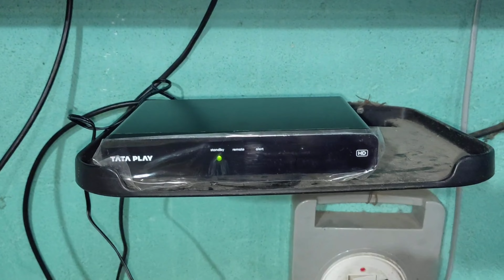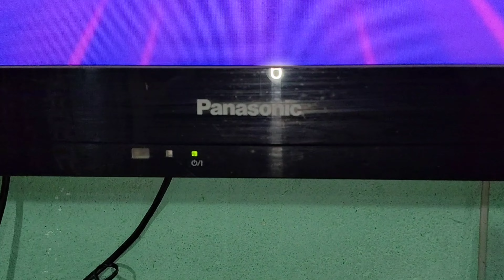Tata play HD Set Top Box Connection With Panasonic TV // Panasonic TV connection with Tata Play HD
Tata play HD Set Top Box connection with Panasonic TV

panasonic tv connection with Tata play HD

To buy tata play New connection 👇👇👇

To buy av cable 👇 👇 👇 👇

Disclamer-